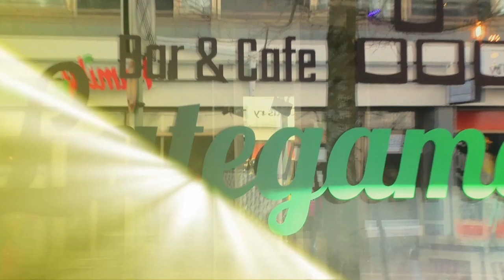Ilves - FC Haka ⎮ Kooste Virtuaaliderby 25.4.2020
Ilves - FC Haka

Mettälä Ilari - Ojala Salomo 0-2
Raittinen Eemeli - Bushuen Jacob 0-2
Ystävyysottelu 2-1